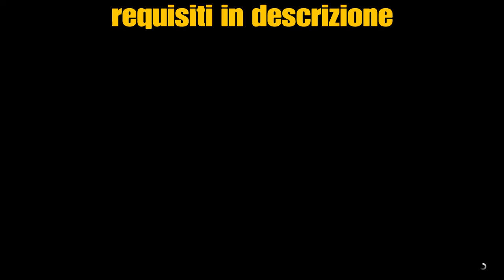GTA 5 Money Glitch GLITCH DEI SOLDI 2MLN ogni 2 Min!!! patch 1.61 ITA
REQUISITI:
-AVERE UNA BASE OPERATIVA
-AVERE L'AVENGER CON OFFICINA INCORPORTA
-COMPRARE ELEGY RH8 (0$) E METTERLE NELLA BASE OPERATIVA PER POTER DUPLICARE IL VEICOLO CON CUI SI VUOLE FARE I SOLDI
-AVERE TARGA PERSONALIZZATA(il glitch funziona uguale anche senza targa personalizzata ma vi evita di aspettare 48 minuti a vendita)